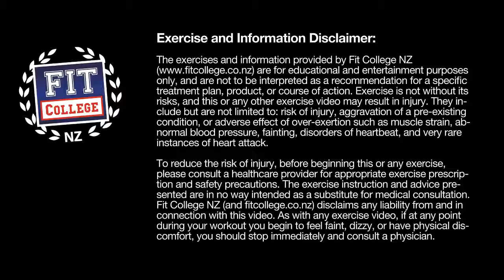Applying Injury Prevention Exercises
Nick from fit college. In my previous few videos I've given you a couple of exercises surrounding pre-hab. For a number of injuries we've spoken about the shoulder and the rotator cuff. We have spoken about the carves, the Achilles we've spoken about the hamstrings but what I haven't told you is how you can actually apply these to your own training.

What  I usually do is just do them at the end of a workout but that's just one way perhaps the best way is to incorporate them at the end of a giant set. What's a giant set? It's an extension of a superset. It's essentially three or more exercises back to back to back to back prior to taking your rest period. What might it look like maybe a set of 10 hook thrusts partnered with a set of 10 Romanian deadlifts and then you can throw in your eccentric calf raise, or potentially the drop lunge. So hopefully that gives you a little bit of an idea on how to actually apply that knowledge.
Well this more or less brings the series to a conclusion. I hope the videos have resonated with you on some level and if so, I encourage you to just have a little bit of a think about what your career options might be. You've been competing maybe you've been competing in a marathon maybe you just ran the Auckland marathon and you're working a desk job currently and you feel that you might want to do something different because you can no longer compete. Or maybe, life starting to get in the way? Why not train like-minded people in a gym setting as a PT or a gym instructor? It can be a really rewarding experience for you and you don't have to study for years in order to be able to achieve that goal.

If you were interested,  go to our website, take a look at the information there about your study options and then get in touch with one of the team and have a chat to them today.

All the best for the future.